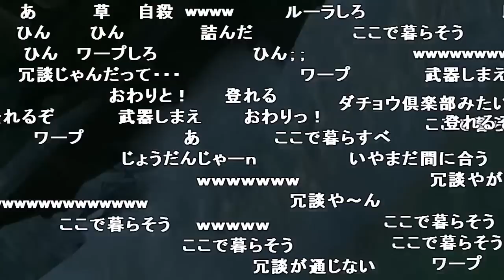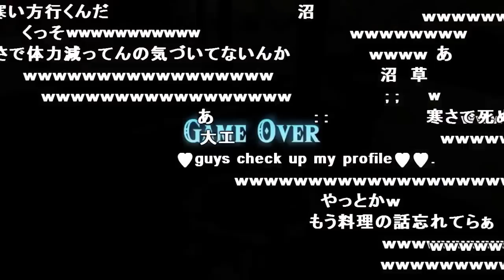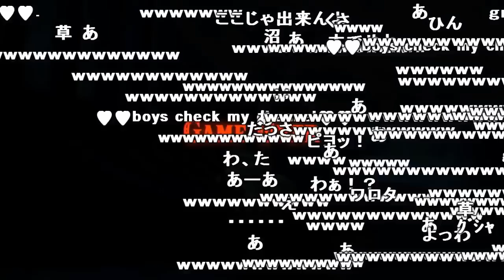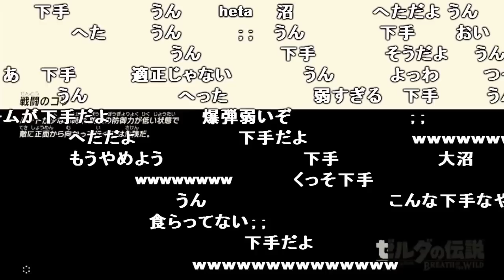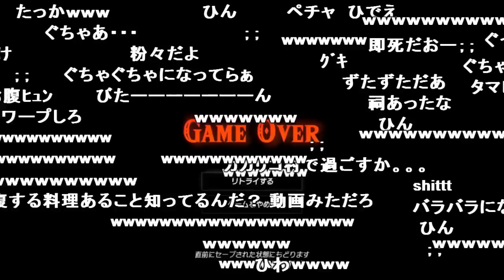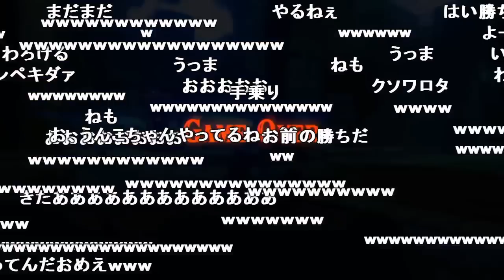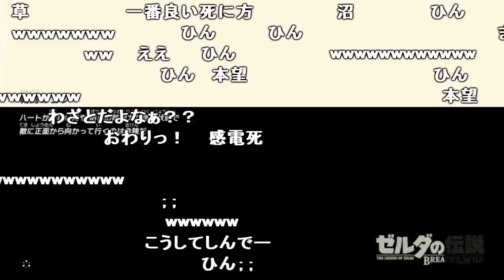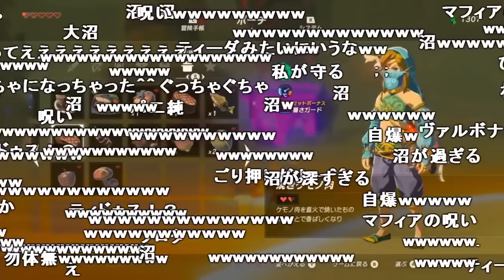加藤純一の「ブレスオブザワイルド」沼死シーン集【2017/11/08~17】